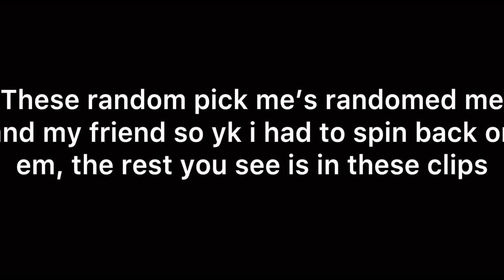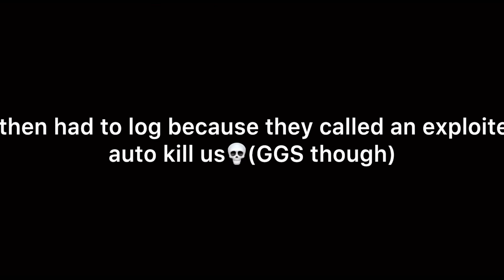Raiding pick me’s in da hood (REAL best controller player)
REAL best mobile controller player, just watch my new upcoming videos to see.